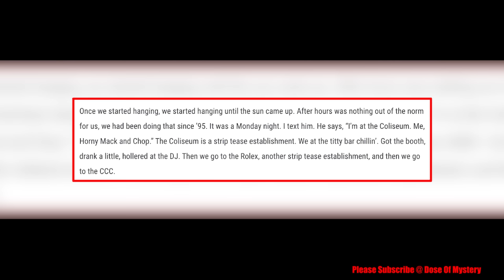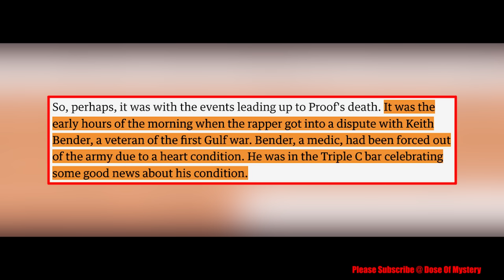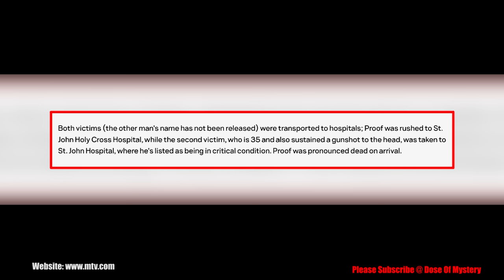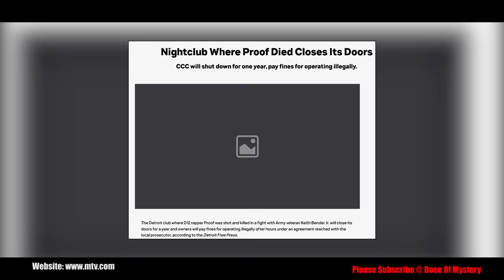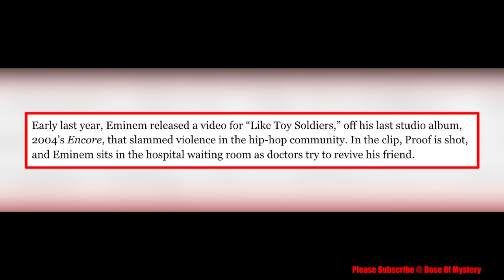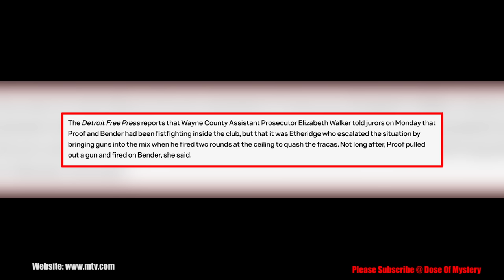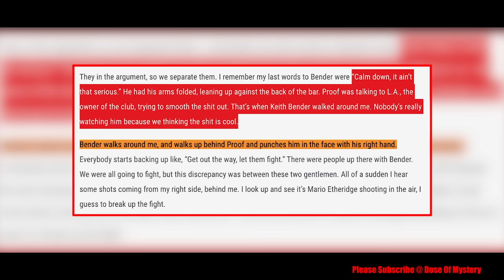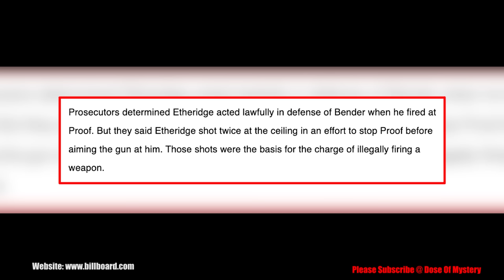The Final Hours of Eminem's Best Friend Proof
April 10th 2006, DeShaun Dupree Holton,  known as the Detroit hip-hop legend Proof and founder of the iconic rap collective D-12 was out for a night of fun as he was accustomed to.